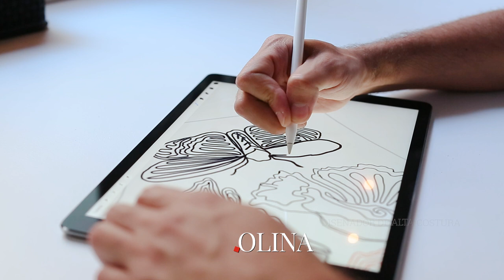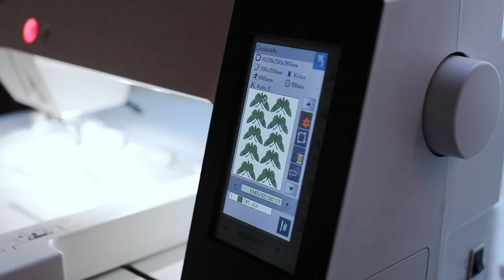CARLOS II MOLINA - Janone Memory Craft 500E - Haute Couture Collection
As Fashion Designer, I always dream of making my ideas come true. The Janome´s embroidery machines allowed me to make a capsule collection that I never imagined possible.